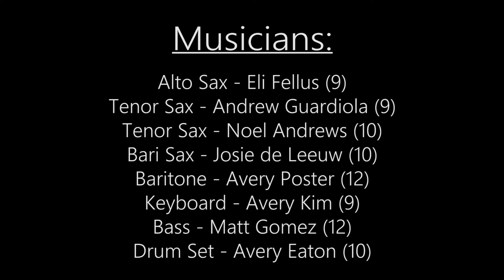VEHICLE: A Musical Collaboration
Performed by GRHS Students

Written by THE IDES OF MARCH
Arranged and Produced by Eli Fellus (June 2020)